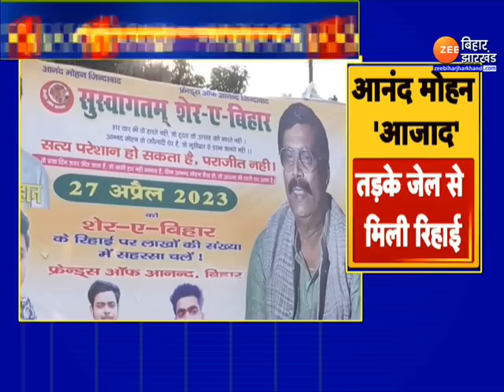Anand Mohan Released : रिहाई के बाद भी आनंद मोहन Saharsa में ही मौजूद | Bihar News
Anand Mohan Released: Anand Mohan remains present in Saharsa even after release

Anand Mohan Release: उम्रकैद की सजा काट रहे पूर्व सांसद आनंद मोहन अहले सुबह ही जेल से बाहर निकल गए हैं...पहले आनंद मोहन एक बजे तक जेल से बाहर निकलने वाले थे...लेकिन वो जेल से निकल चुके हैं...इसकी पुष्टी जेल अधीक्षक अमित कुमार ने की है...ख़बरों के मुताबिक आनंद मोहन अभी भी सहरसा में ही हैं...देखिए पूरी ख़बर...